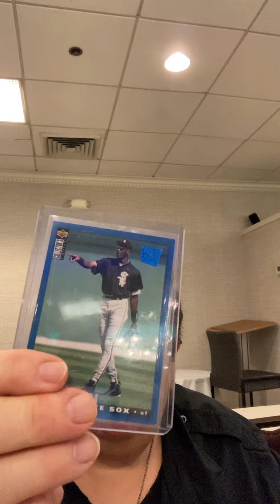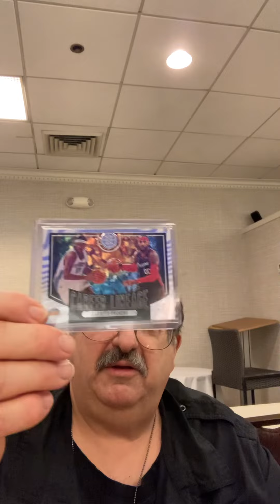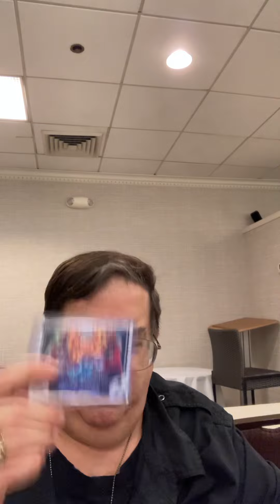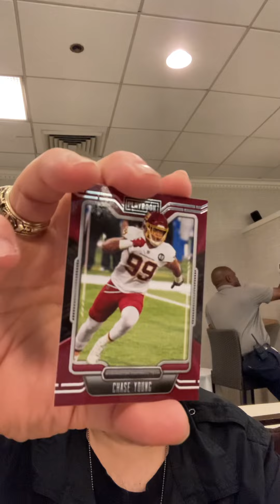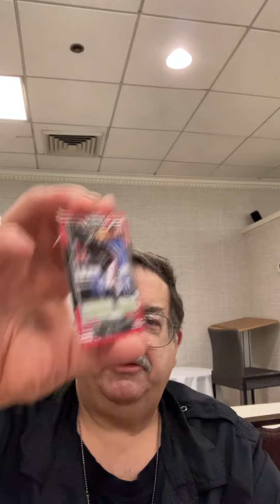Mr95cents sportscards adventures subscribe and comment for a chance to win prizes!!!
Morris county show